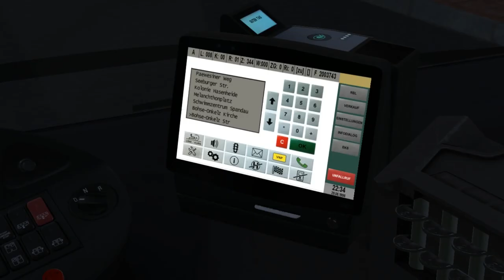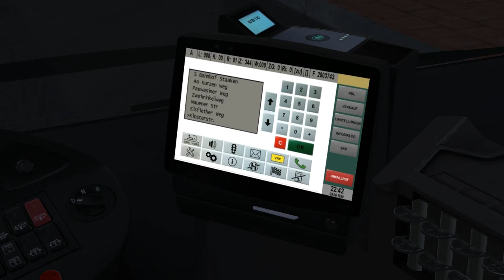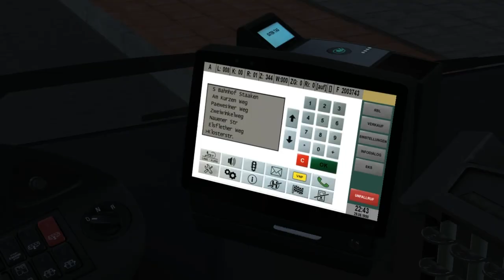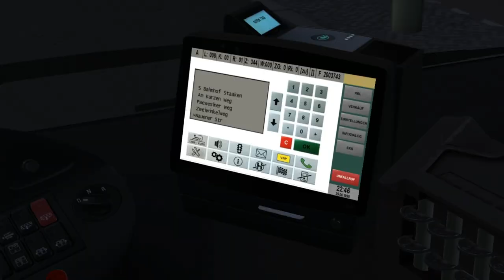MAN Hybrid Euro 4 (2 d.) on Berlin-Spandau; Line: 8 --- E Gatower str. - S Bahnhof Staaken. "Summer"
It's MAN Hybrid bus prototype on Euro 4 engine standart with 2 doors.
Maximum speed is unknown.